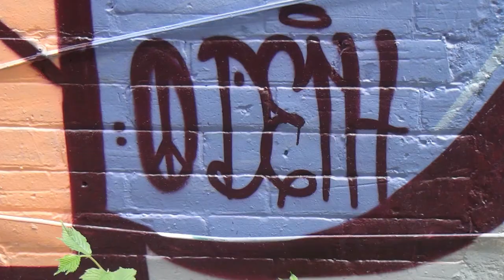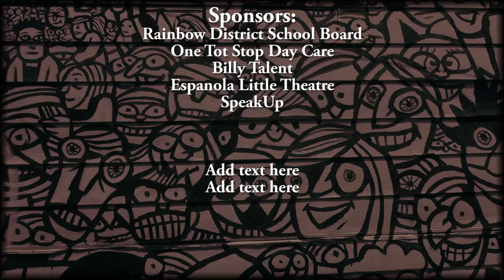The Power of Public Art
Every community, no matter the size, has artists who share their work
in galleries, online or keep their creations to themselves. Other
artists want their work to be seen by all of society and bring their
work to the streets.

Kensington Market, in downtown Toronto, is a mecca for public artists,
musicians, actors and craftspeople.

Artist and filmmaker Jayson Stewart (producer of Spartan Youth Radio)
took to the streets to make a case for the Power of Public Art.